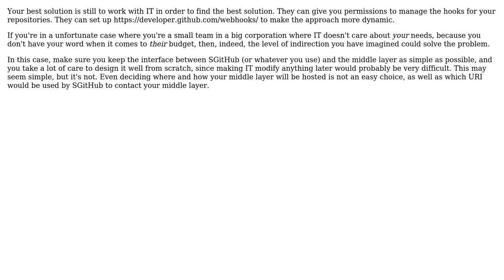Software Engineering: Extra layer because of lack of control (2 Solutions!!)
Software Engineering: Extra layer because of lack of control

With thanks & praise to God, and with thanks to the many people who have made this project possible! | Content (except music & images) licensed under CC BY-SA | Music | Images & others | With thanks to user Karl Bielefeldt user Gqqnbig user Arseni Mourzenko and the Stack Exchange Network Trademarks are property of their respective owners. You are responsible for your own actions.